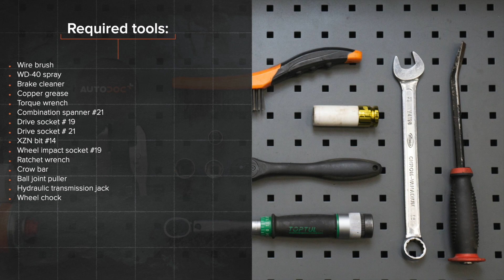How to change front ball joint on VW T5 TRANSPORTER Van [TUTORIAL AUTODOC]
How to change front ball joint / suspension ball joint on VOLKSWAGEN TRANSPORTER 5 (7HA, 7HH, 7EA, 7EH) 1.9 Van 2003–2009 [TUTORIAL AUTODOC]

All video and PDF tutorials on VOLKSWAGEN TRANSPORTER 5 parts changement: download and watch at AUTODOC CLUB

🛒 On our website you will find a wide range of auto parts you are interested in

0:00 — VOLKSWAGEN TRANSPORTER 5 – ball joint: step-by-step replacement tutorial
0:38 — Unscrew the wheel bolts.
1:24 — Unscrew the fastener connecting the ball joint to the suspension control arm.
2:12 — Clean the ball joint mounting seat.
3:00 — Tighten the rear fastener connecting the arm to the body subframe.
4:11 — Screw in the wheel bolts.